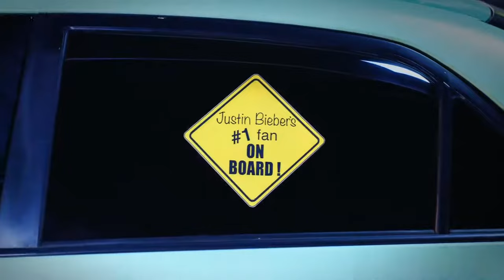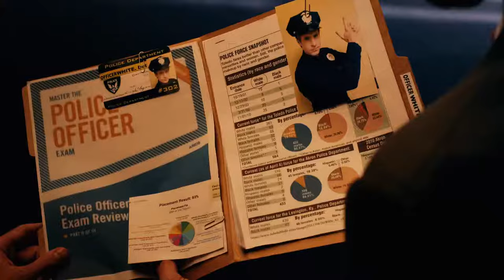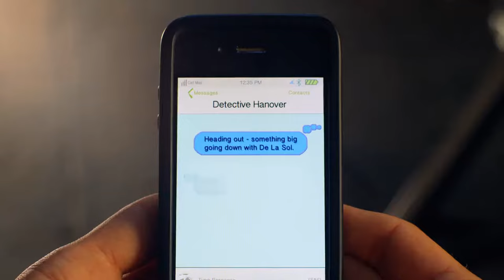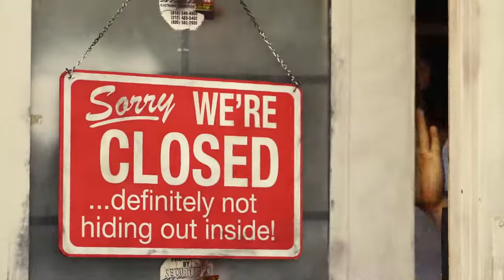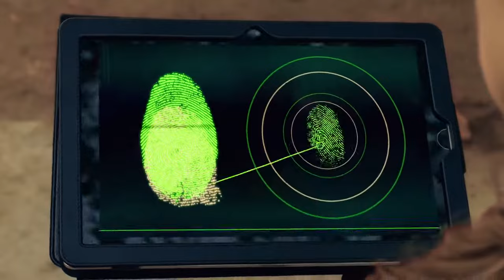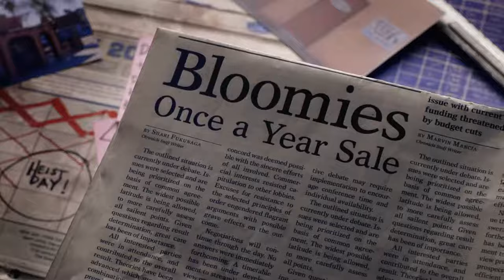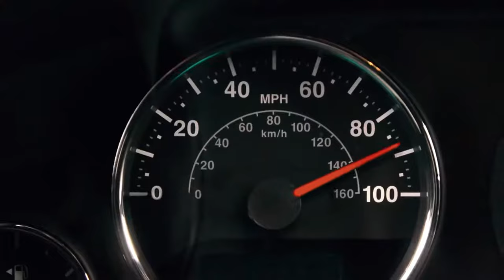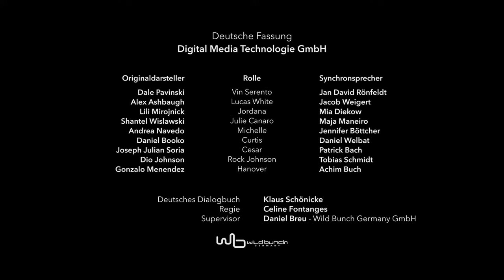Ještě rychlejší a zběsilejší CZ DABING PARODIE na Rychle a Zběsile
rychle a zbesile o filmu že jsou tam nadupane kary a holky
tento film je natočeny jako parodie